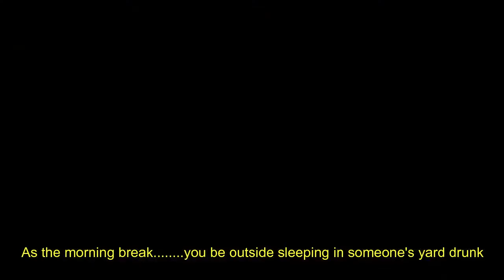Sour Orange - Party (Mrblaze Comedy) (Episode 3)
Hey guys it's yuh bwoy mrblaze here and am back with a new comedy video titled "Sour Orange - Juice.😁🇯🇲

It's Episode 3 of my comedy videos
it's hilarious 🤣🤣